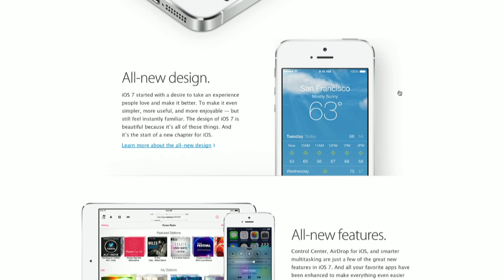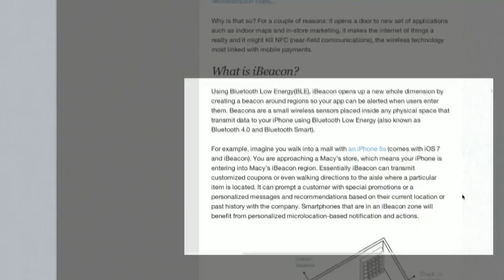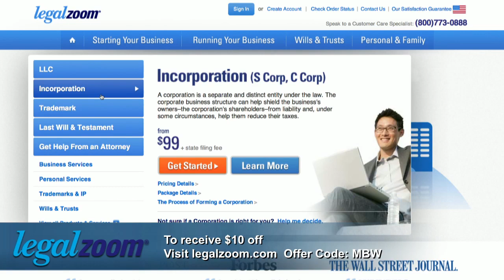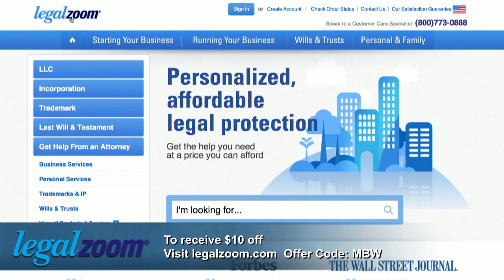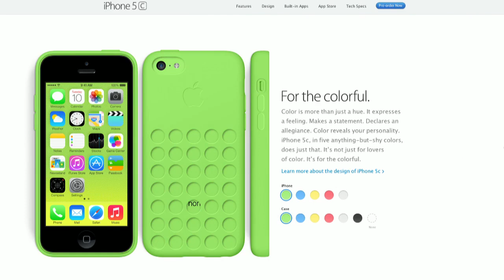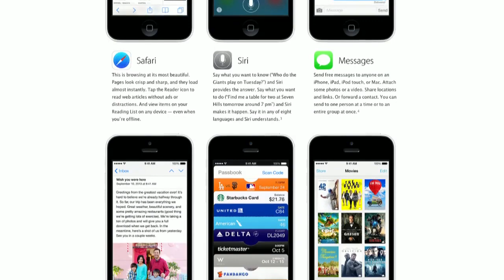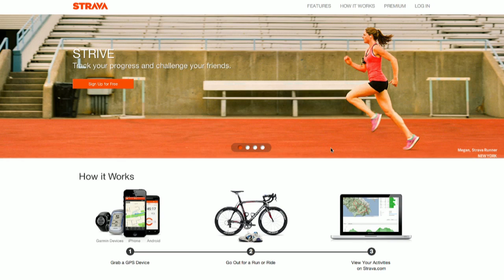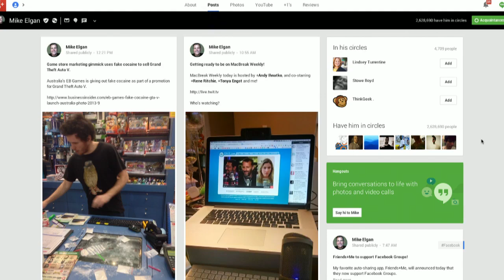MacBreak Weekly 368: The 25th Amendment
The 5S, the 5C and iOS 7, is it ok to bring a non-iPhone to an Apple event, and more.